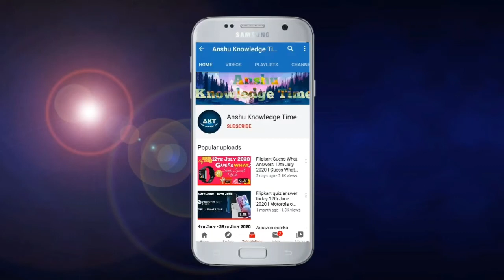Flipkart Kya Bolti public Quiz Answers today 30 July 2021 Episode 18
Cover Topic:-

Kya bolti public episode 18 quiz answers today

Kya bolti public flipkart answer
Flipkart new quiz Kya bolti public answers
Kya bolti public answers today
KBP Quiz Answers
kbp quiz today
Kya bolti public flipkart quiz
kbp flipkart quiz answers
Season 3 Kya bolti public
Anshu Knowledge time